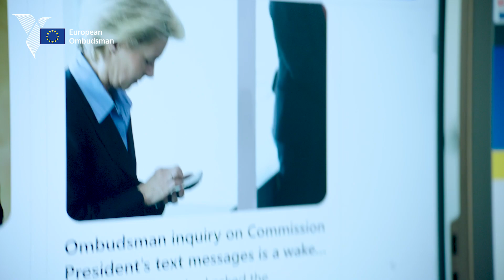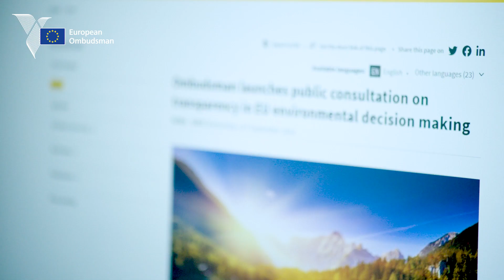The European Ombudsman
The European Ombudsman's Office works to promote good administration at EU level by investigating complaints and by proactively looking into broader systemic issues.

📽️ Watch its new video on how it helps build a more effective, transparent, and ethical EU administration!